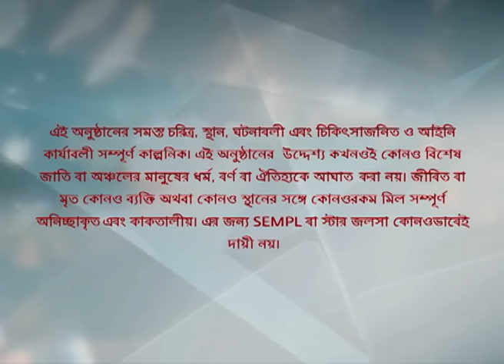বধূবরণ | Episode 55 | Part A